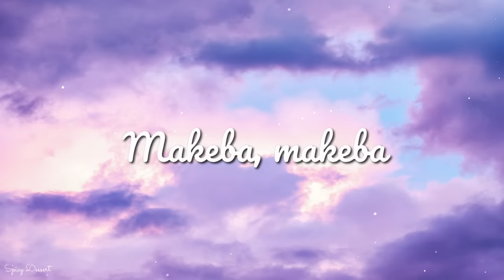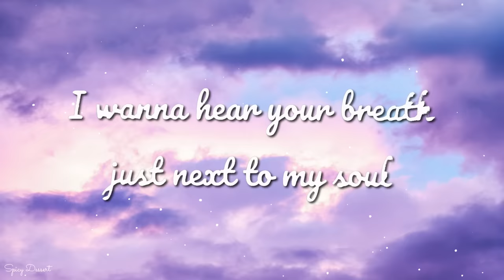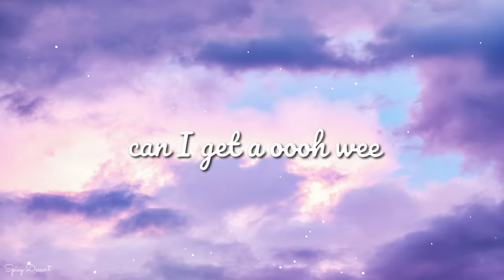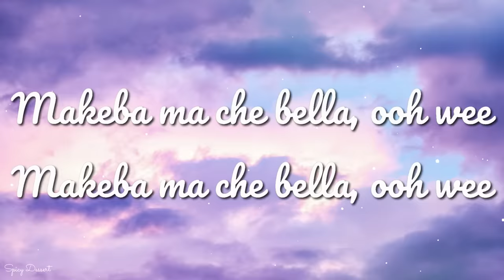Jain - Makeba (Lyrics)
📢 Turn on 🔔 to stay updated.

Credits:
⭐JAIN⭐

✍Lyrics: Jain - Makeba ♪

Makeba, makeba ma che bella, can I get a oooh wee
Makeba, makes my body dance for you

I wanna hear your breath just next to my soul
I wanna feel your breasts without any rests
I wanna see you sing, I wanna see you fight
'Cause you are the real beauty of human rights

You follow the beat that she's gonna give you
I need a smile you can love
Make it go, the sufferation of a thousand more

Makeba ma che bella, ooh wee